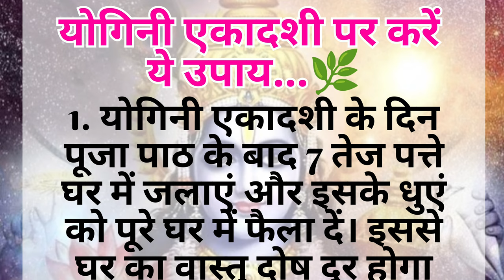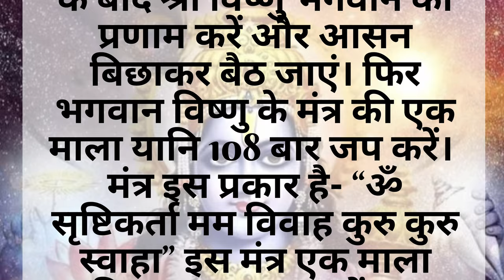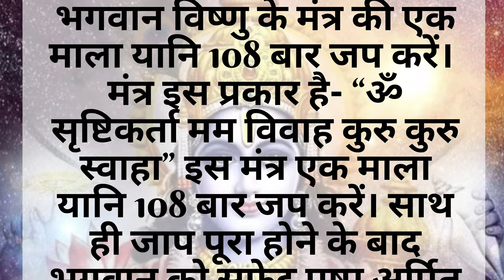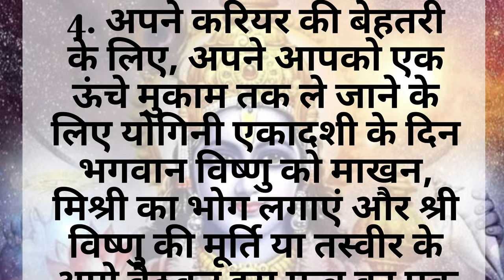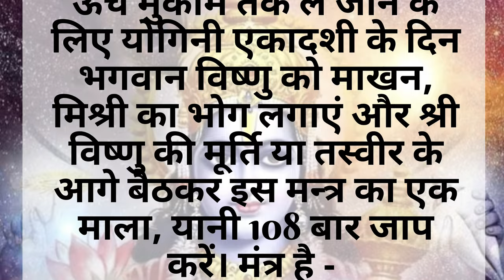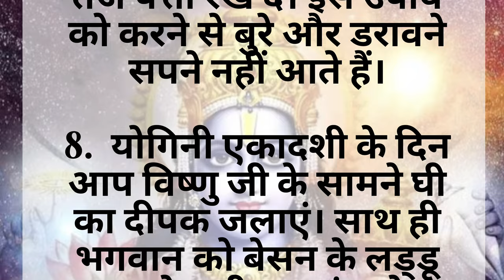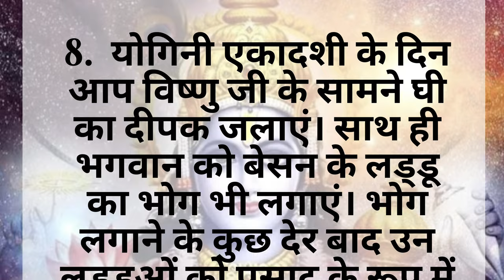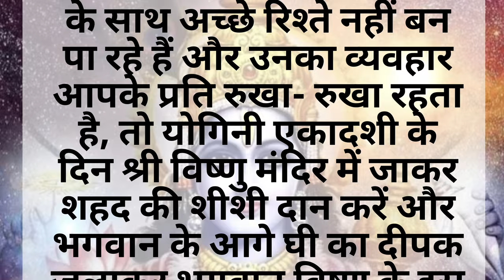योगिनी एकादशी पर करें ये उपाय 🌍हर इच्छा होगी पूरी | श्री हरि की विशेष कृपा होगी प्राप्त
योगिनी एकादशी उपाय,
धन संबंधी उपाय,
बेहतर कैरियर के लिए उपाय,
वैवाहिक जीवन में शांति के लिए उपाय,
विवाह संबंधी उपाय,
घर से नकारात्मकता को दूर करने के उपाय,
अच्छी नींद आने के उपाय,
मनोकामना पूर्ति मंत्र,
Iccha purti mantra,
Noukri k liye mantra,
Shadi k liye mantra,
Dhan aagman k liye matra,
Karja mukti k liye mantra,